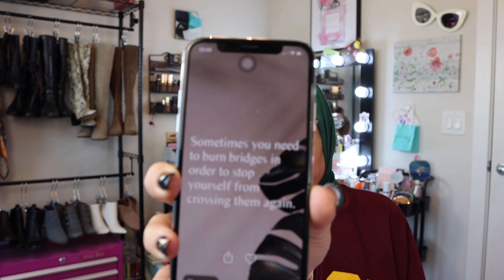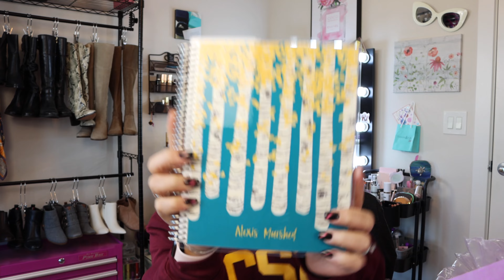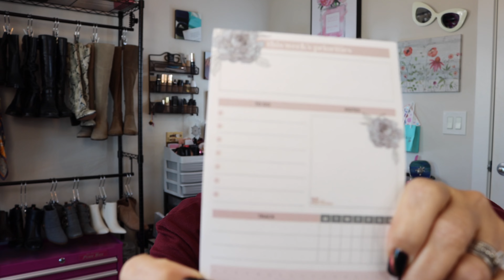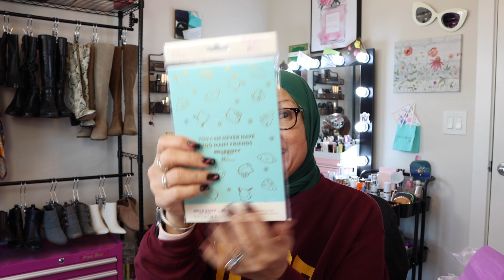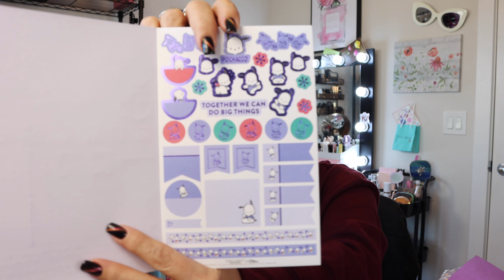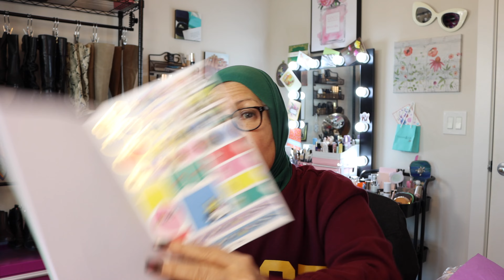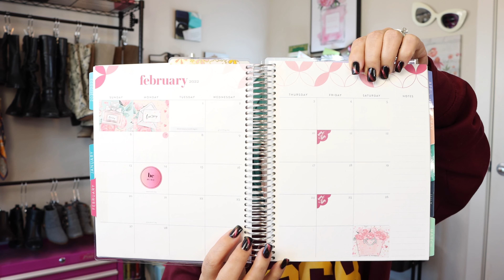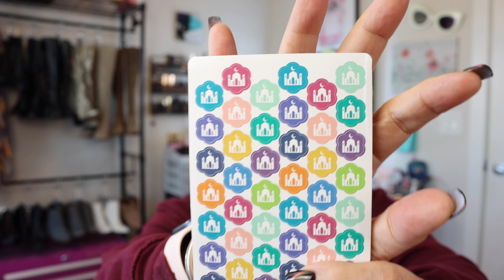Unboxing Erin Condren Black Friday Haul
Great deals on planning and journaling products. I love the variety of products available from Erin Condren and the Shooting Star Sticker Shop! Support your local small businesses.

Shooting Star Sticker Shop on ETSY

Use Code: SHARETHELOVE

Rakuten (Earn money just by shopping as usual- plug in looks for all discounts)

References

1. Open to all subscribers 18-years or older with an address in the United States.
3. You must “Like” this video.
4. You must leave a comment in the comment box. (I will give the directions on the specifics in the video).
5. Follow any additional directions/rules given in the Video(s).
7. I reserve the right to end the giveaway early if the need arises.
8. Once the giveaway ships, I can no longer be responsible for the package.
9. Some Restrictions may apply to international shipping so; the shipping rules will be followed.